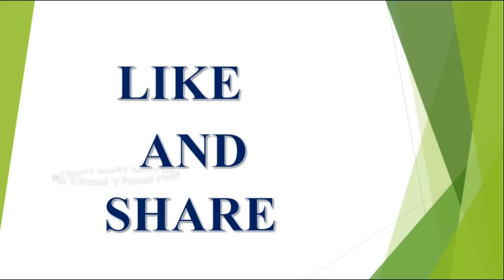Monthly Rashi Phalalu October 2018 In Telugu||Simha Rasi|| Leo Horoscope||V Prasad Health T..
2018 ,వి ప్రసాద్ హెల్త్ టిప్స్ ఇన్ తెలుగు , V Prasad Health Tips In Telugu, Mesha Rasi (Aries Horoscope)